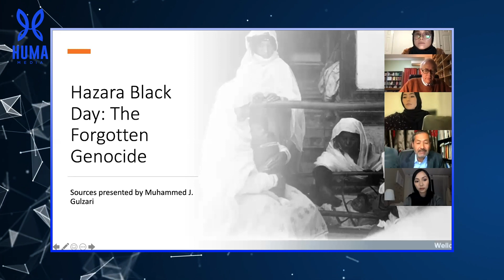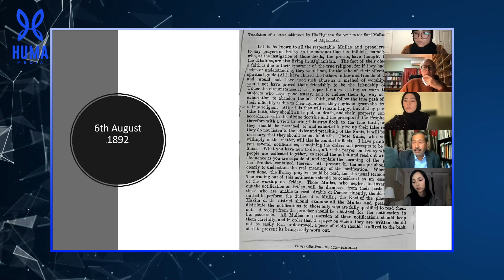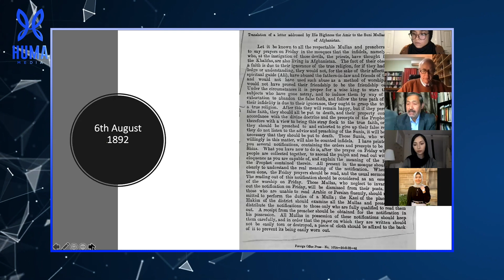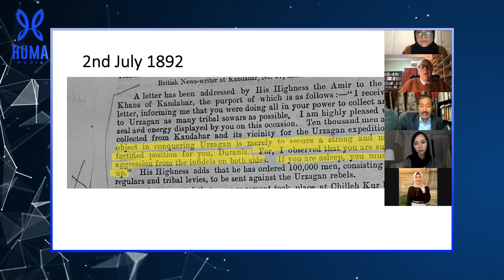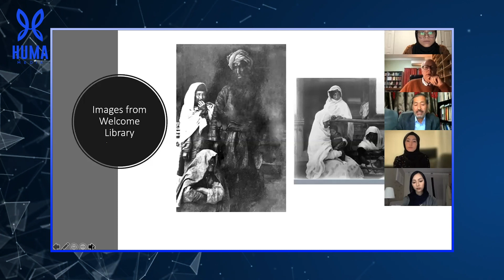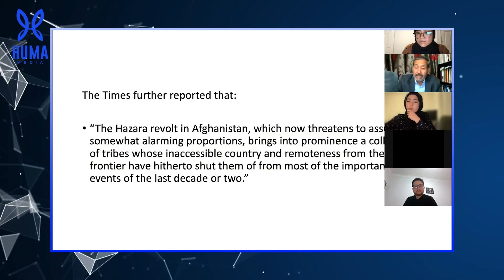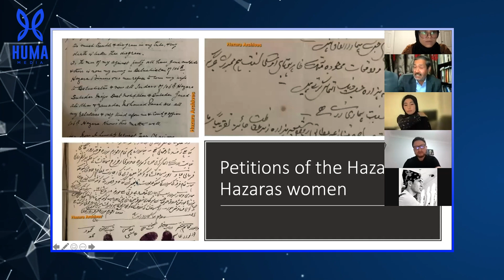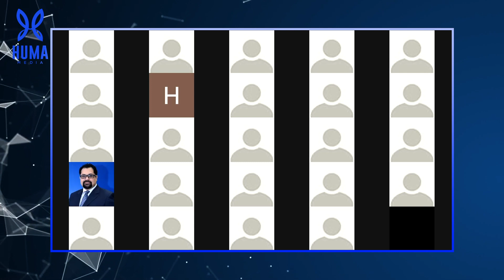HAZARA BLACK DAY - یادواره یک نسل کشی فراموش شده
On Saturday the 25th of September, Saba Group in collaboration with SUAS held an online webinar to commemorate the Hazara genocide of 1890’s which took place under the rule of Amir Abdur Rahman Khan.

We would like thank our panel of experts; Professor William Maley, Professor Melissa Kerr Chiovenda, Mr Mohammad J.Gulzari, and Dr Niamatullah Ibrahimi for generously sharing their time and knowledge with us.

A huge thank you also to everyone who joined and participated in the webinar. We had an incredible turnout which we feel is a promising sign of working towards recognition of the ongoing genocide of the Hazara people in Afghanistan.

Saba Group and SUAS aims to continue holding similar events in the coming years to help raise awareness about the history of the Hazara people.

ویدیو های قبلی ما را اینجا ببنید